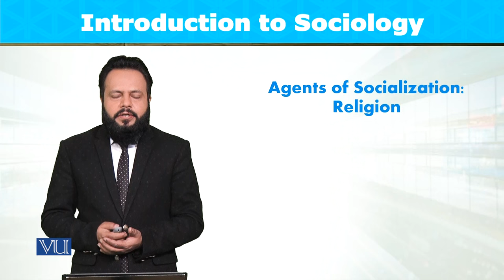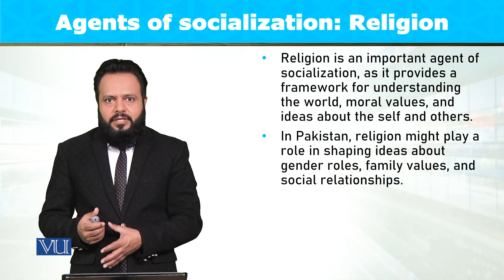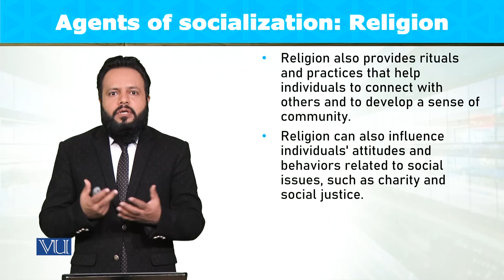Agents of Socialization: Religion | Introduction to Sociology | SOC101_Topic076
Topic076: Agents of Socialization - Religion,
By Dr. Imran Sabir